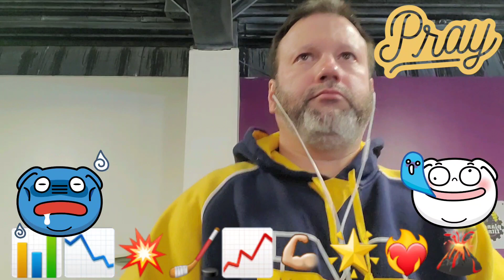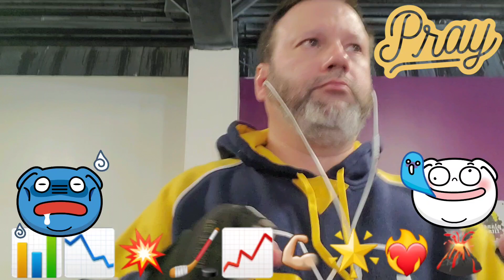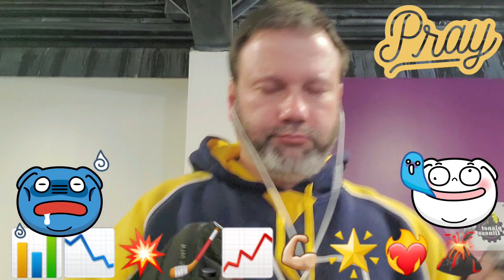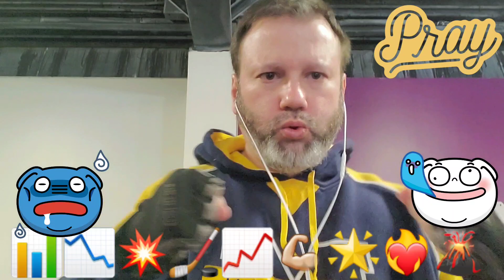The Gym - INCLINE Training, Part 42355 - April 3, 2023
The Gym - INCLINE Training, Part 42355 -
April 3, 2023
Chicopee, Massachusetts
Breakthrough Workout & Diet 2023, Part 4